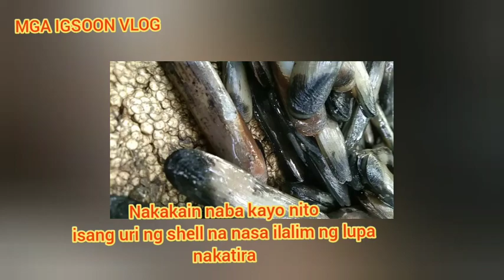Isang uri ng shell's na nakatira sa ilalim ng lupa